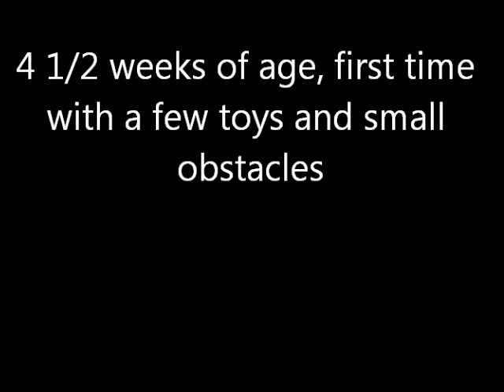Dynasty and Crush Puppies at 4 1/2 weeks just being confident lil pups